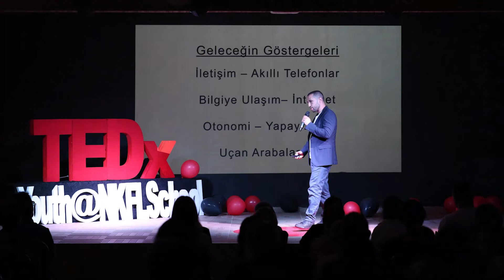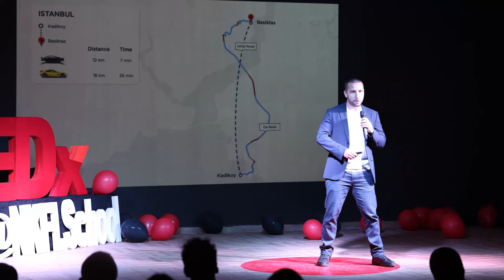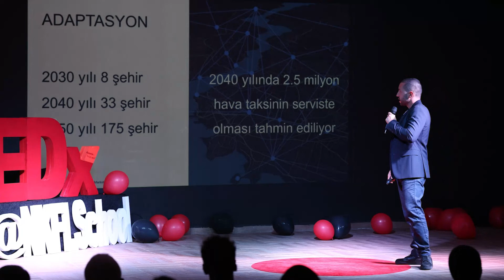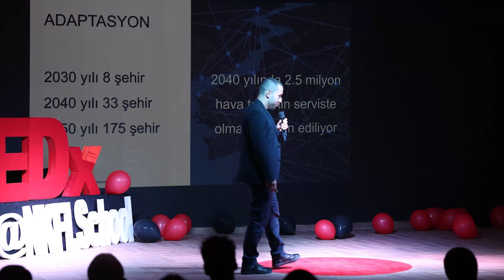Nerede Bu Uçan Arabalar? | Eray Altunbozar | TEDxYouth@NKFLSchool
Türkiye'nin ilk uçan arabasını üreten AirCar şirketinin CEO'su Eray Altunbozar, çıktıkları bu serüvende karşılaştıkları zorlukları ve bu zorlukların üstesinden nasıl geldiklerini anlattı. Altunbozar, uçan arabaların gelecekteki konumunun önemini vurguladı. Eray Altunbozar set out to bring a flying car to Türkiye in 2017, and founded the start-up company AirCar Corp in Istanbul. After three years of work with a team of seven, he carried out a full-scale test flight. After graduating from university, Altunbozar worked in America for a year and then entered a master's program in sustainability at Harvard. He left Harvard in the final stages to start Outliers Notebook and AirCar, with Outliers Notebook offering a solution as a digitalizable
notebook and AirCar focusing on the production of electric autonomous flying cars. Altunbozar believes that the real turning point for Outliers Notebook will be the conversion of handwritten notes in the notebook to text. This talk was given at a TEDx event using the TED conference format but independently organized by a local community.